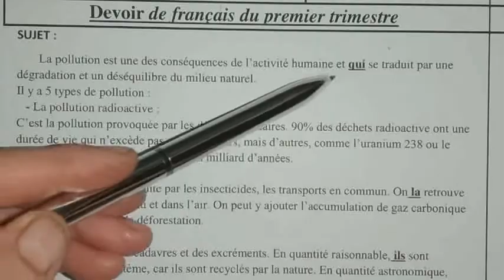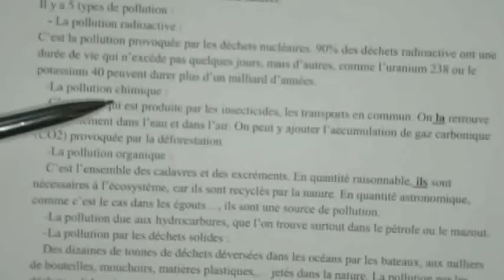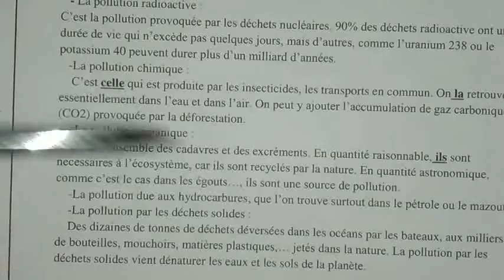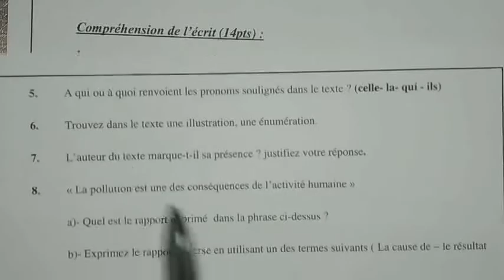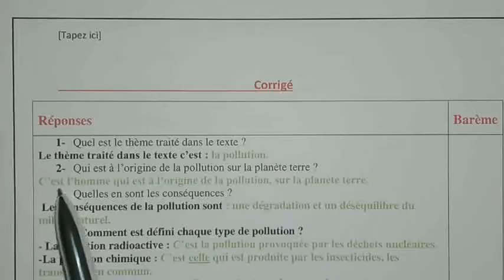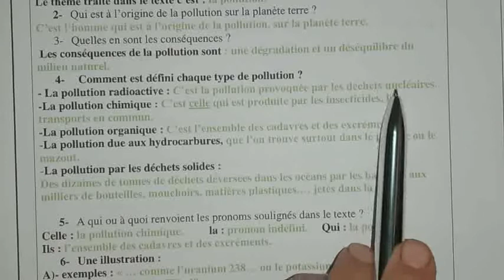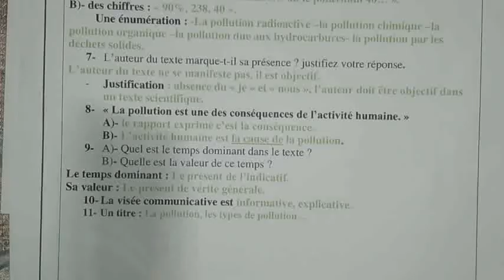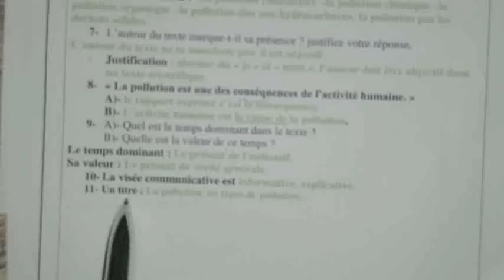فرض في الفرنسية للثانية ثانوي/الفصل الاول/DEVOIR DE FRANÇAIS 2AS/1ER TRIMESTRE/SESSION 2022,2023